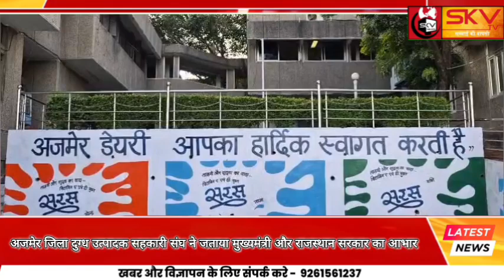अजमेर जिला दुग्ध उत्पादक सहकारी संघ ने जताया मुख्यमंत्री और राजस्थान सरकार का आभार